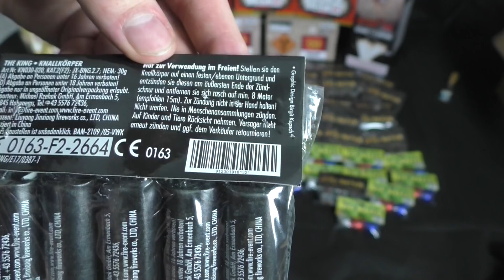The King 2.0 | NEUHEIT 2017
Mein Brenner:

TOP EMPFEHLUNG

✖Feuerwerk fürs ganze Jahr:

➤BESTES F1 SET
➤10 Fontänen 5€
➤PYRO X BOX

Alle in diesem Video gezeigten Ausschnitte und Videomaterialien bleiben rechtlich Eigentum des Kanalbetreibers und dürfen ohne Einverständniserklärung des Inhabers nicht übernommen werden.

The King 2.0 | NEUHEIT 2017 | ProfessorPyro Professor Pyro